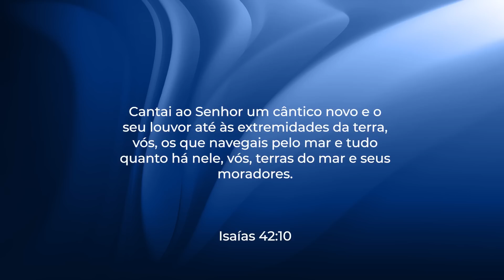Uma nova Canção - Cantai ao Senhor um novo cântico | JB Carvalho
➡️ Fique por dentro de todas as novidades do JB Carvalho. Entre no canal do Telegram

SOBRE JB CARVALHO:
JB Carvalho é teólogo, conferencista, professor universitário, compositor filiado a ABRAMUS, jornalista e escritor de 13 livros. Pastor titular da Comunidade das Nações exerce a função de Bispo sobre 25 Campi no Brasil e nos EUA. Dirige e preside a Editora Chara, Academia das Nações e também o Instituto Filhos do Brasil, braço social da CN com diversos programas sociais no país. JB tem sua ênfase na formação de líderes e no desenvolvimento de pessoas.